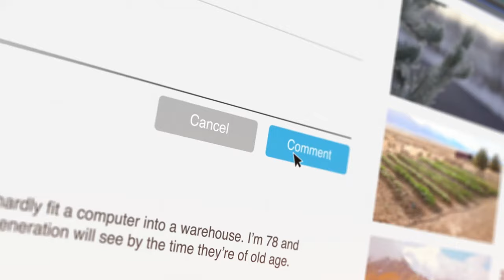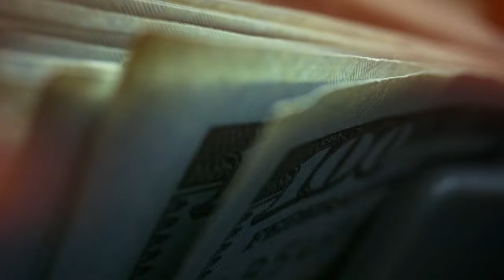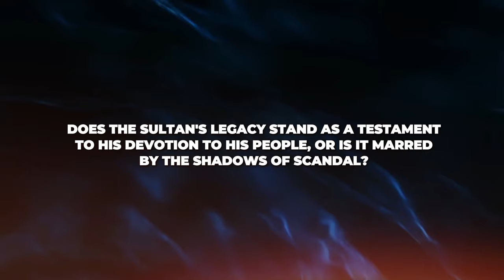THIS IS WHY THE SULTAN OF BRUNEI DIVORCED HIS WIVES.. SECRETS EXPOSED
The Scandalous Life of Sultan Hassanal Bolkiah of Brunei: Wealth, Power, and Intrigue

Are you ready to uncover the scandalous and opulent life of Sultan Hassanal Bolkiah of Brunei? Join us on a journey through a tale of wealth, power, and intrigue that will leave you spellbound!

Brunei, nestled in Southeast Asia, is a kingdom of extraordinary wealth, thanks to its vast oil and gas reserves. Under the rule of Sultan Hassanal Bolkiah, Brunei's citizens enjoy free education, healthcare, tax exemptions, and generous pensions. But behind the Sultan's image of benevolence lies a world of luxury and decadence that rivals the wildest fantasies.

Highlights You Don't Want to Miss:

Unmatched Wealth: Discover how Sultan Hassanal Bolkiah, with a fortune of $28 billion, redefines extravagance through lavish estates and exotic companions.
Romantic Escapades: Dive into the Sultan's legendary romantic escapades, from harems to royal unions with captivating women.
Family Dynamics: Meet the Sultan's three wives and twelve children, and explore the complex web of familial and romantic relationships.
Scandals and Intrigue: Uncover dark secrets and scandals, from tales of coercion to the profligacy of his brother Jeffrey Bolkiah.
Global Impact: Learn about the international backlash against Brunei's laws and the Sultan's struggle to maintain his legacy amidst mounting criticism.
Why Watch?
This video is a deep dive into the life of one of the world's wealthiest and most controversial figures. It's a story of excess and power, love and scandal, that you won't find anywhere else.

Join the Conversation:
Share your thoughts and insights in the comments below.

Don't miss out on this captivating story of Sultan Hassanal Bolkiah of Brunei. Hit the play button and embark on an unforgettable journey through decadence and intrigue!